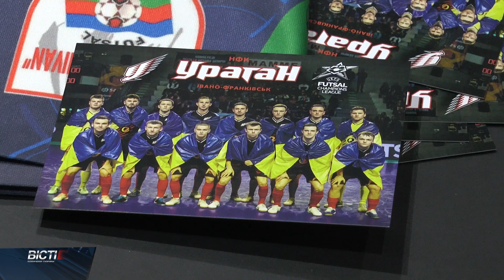Гравці НФК "Ураган" зустрілися з юними вболівальниками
Неформальне спілкування. Гравці Народного футбольного клубу "Ураган" зустрілися з юними вболівальниками. Під час зустрічі провели автограф-сесію.